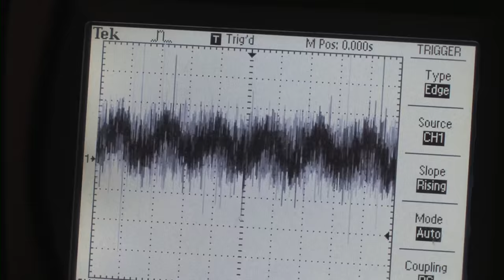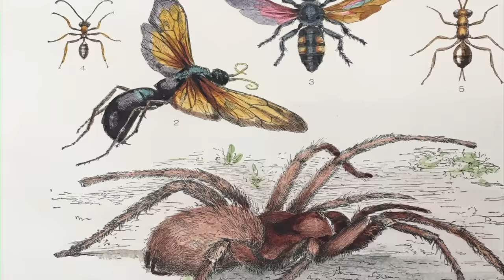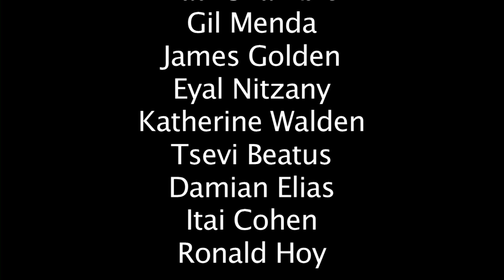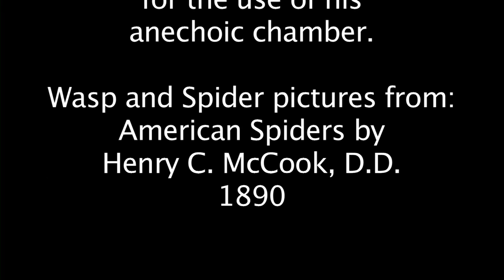Hearing in a jumping spider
Jumping spiders are highly visual animals. They use vision in courtship and to catch food. Gil Menda in Ron Hoy's lab at Cornell University developed a technique to record from the brain of a jumping spider. This enabled him to study their vision but also revealed the surprising fact that some brain neurons were sensitive to both visual stimuli and to sound. It has been known for a long time that jumping spiders were sensitive to substrate vibrations, but this was distant sound. It turns out that they are very sensitive to sounds from about 80 to 130 Hz a frequency characteristic of their chief predator a wasp. When you play sounds of these frequencies to a walking spider, it freezes. Lacking any obvious ears, it is the trichobothria—long hairs on the spiders legs—which are the receptors.